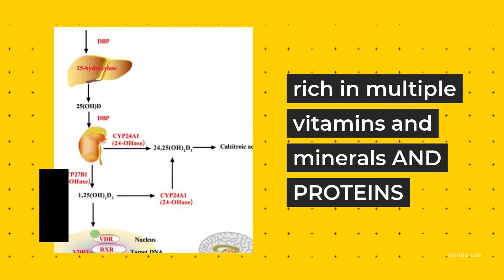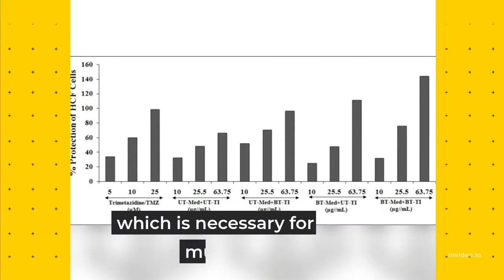Top Foods to Gain Muscles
INFORMATIVE FACTS ABOUT MUSCLE GAINING